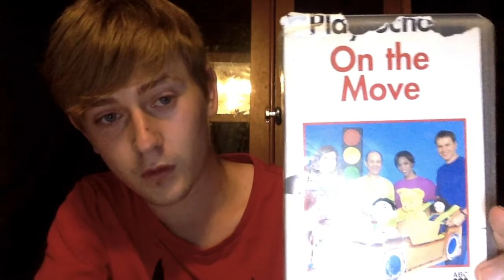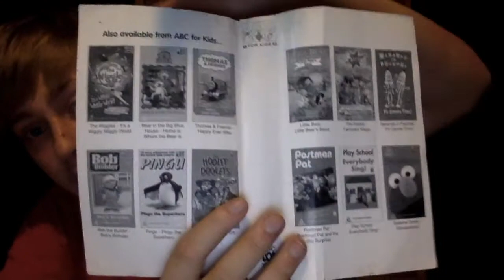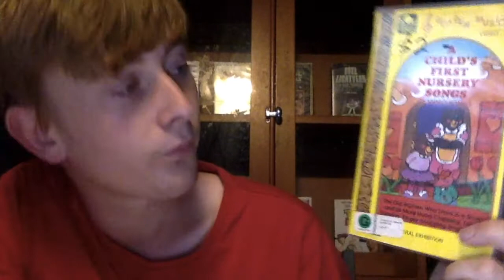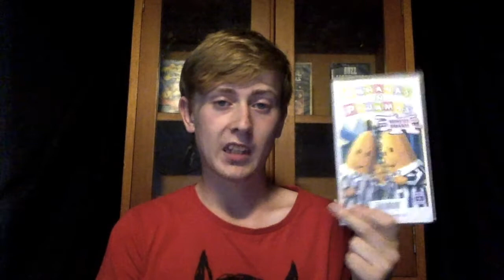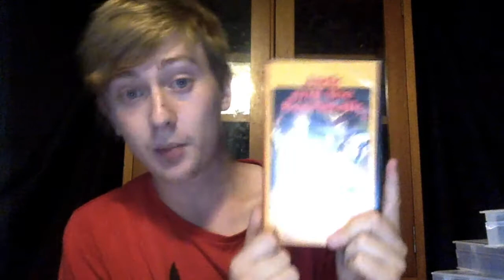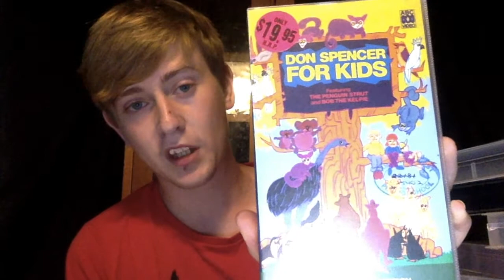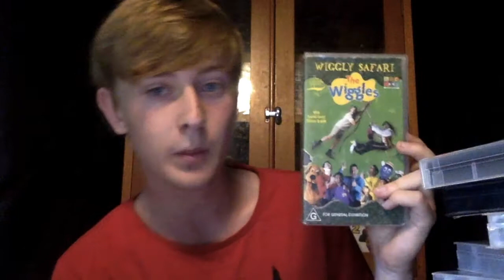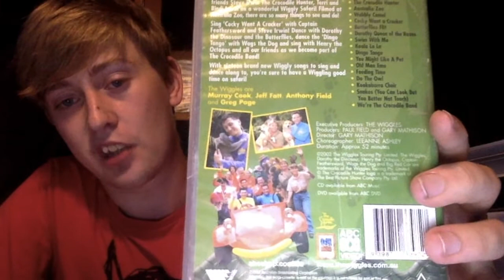Origanl VHS Collection Man Cave collection Part 3